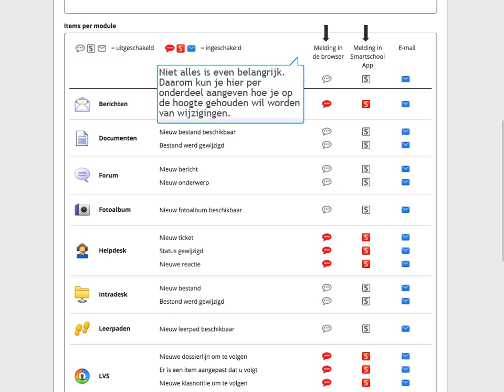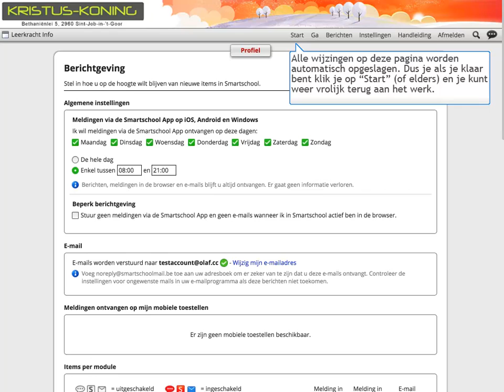Smartschool: Berichtgeving aanpassen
Deel 1 uit de serie "zelfredzaamheid in de ict".